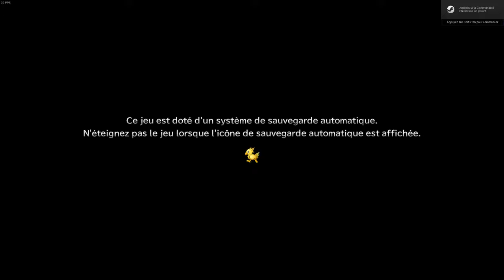Let's Play! : FFX - Episode 18 - La Plaine Foudroyée #1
Dix-huitième épisode du let's play sur Final Fantasy HD Remaster.

Au programme de cet épisode,  une visite de l'au delà et la première partie de la Plaine Foudroyée